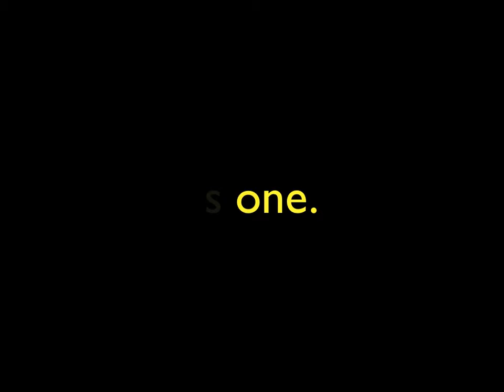ACPA-NASPA Joint Meeting 2007 Opening